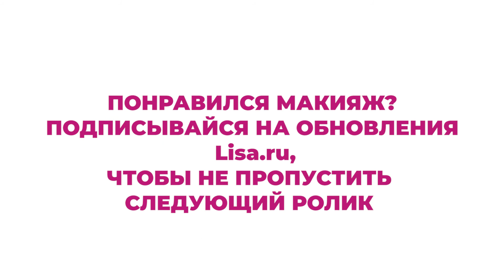Увеличиваем губы с помощью макияжа: твоя инструкция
Хочешь иметь соблазнительные губы и не выглядеть уткой из мемов? Lisa.ru приготовила бьюти-инструкцию, как можно увеличить губы с помощью макияжа, - все будут завидовать, а не смеяться.